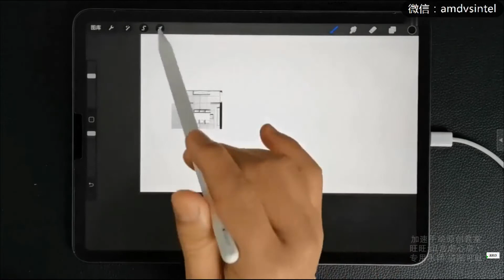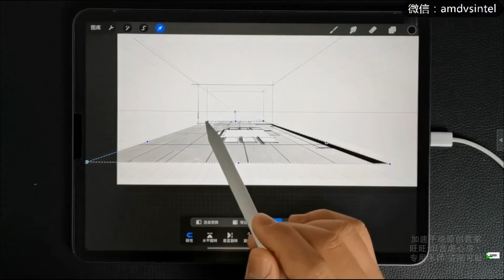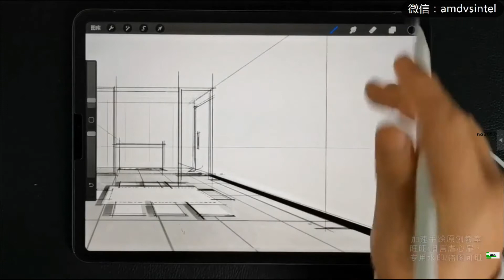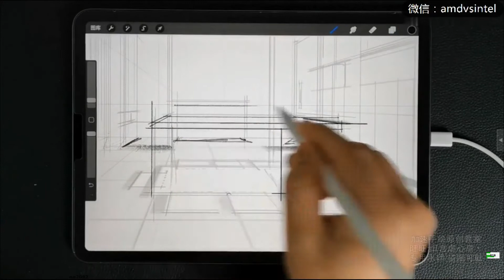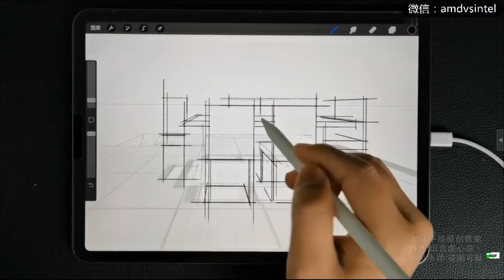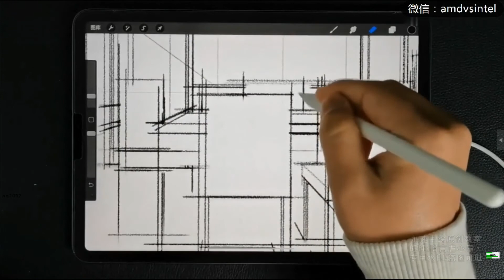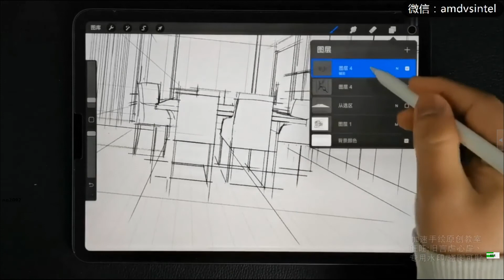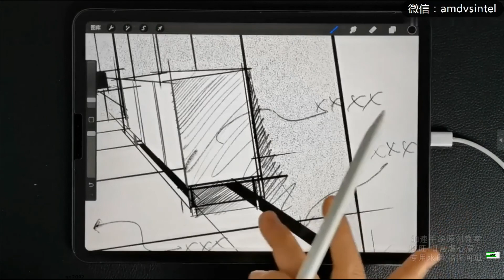12 平面推演餐厅画法